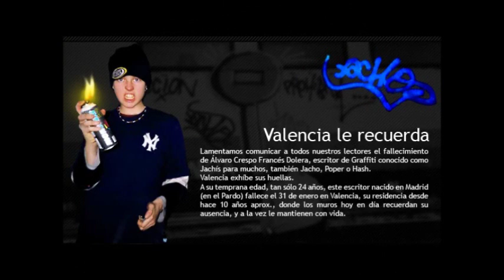THE REAL BOMBER YA EN SOUNDCLOUD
Álvaro Dólera C.  nació en Toledo el 13 de Noviembre de 1983 y vivió en Madrid hasta los 15 años de edad que llego a Valencia. En 1998 Cambio su alias por el de JACHIS ahora también conocido como JACHO, HACHO, HASH, POPER, POP, SUGUS. Formo parte de las crew´s SL, DPC, ACP, KNK entre las mas destacadas.
Fue un gran bomber valenciano escritor de rap muy comprometido con la cultura hip-hop además de hermano, padre, hijo y amigo...
Desde sus inicios bombardeo MUCHO como pintado trenes, alturas,kekos, platas, piezas...teniendo siempre un estilo propio en evolución q le llevo a ser respetado por todos los graffiteros.
Sus letras de rap se centran en historias de calle, ir contra el sistema, graffiti, rap de combate...
Fallecido el 31 de Enero de 2008...
Tanto por su familia como por sus amigos será siempre recordado con mucho cariño.
DESCARGAROS GRATIS, la MAKETA "THE REAL BOMBER" JACHO Kalle'N Klan, de SONDCLOUD en MP3 con 11 TEMAS, incluido "Extra Cassette" y "El Regreso de Los Kalle'N" para todos aquellos que no pudieron llevarse la maketa gratuita ORIGINAL en la EXPOSICION JACHIS DPCREW KNK 2010... Un saludo HAMISKNK, ayudanos para que RULE!!!